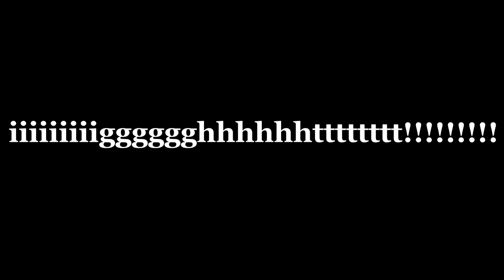Leg Day Motivation Yes Please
What I'm gone do bout my legs! LOL